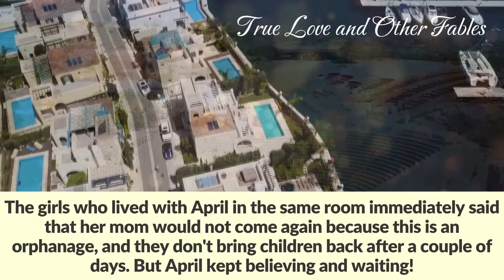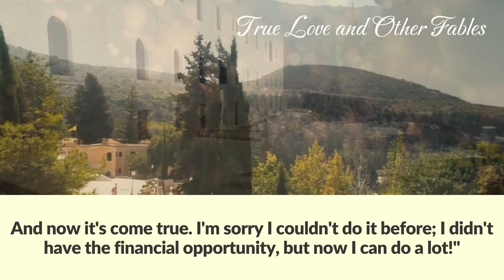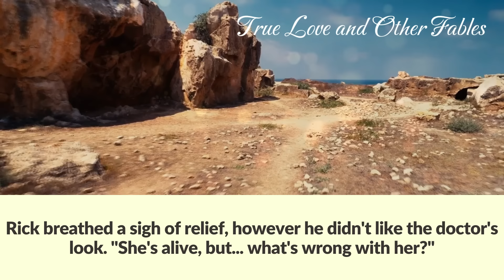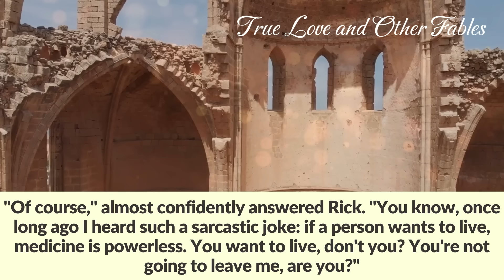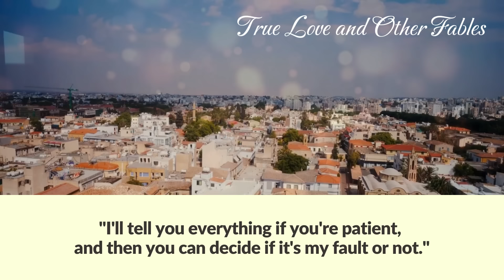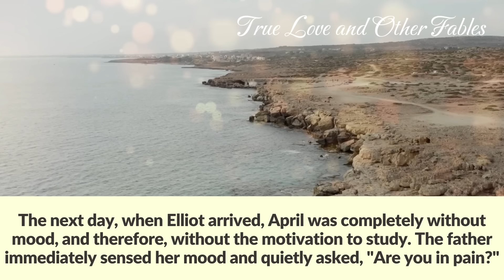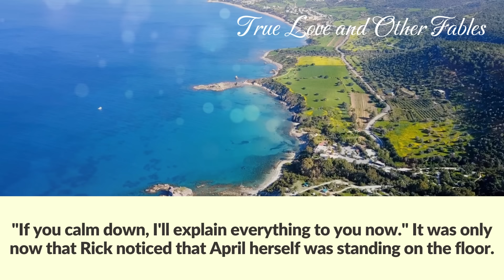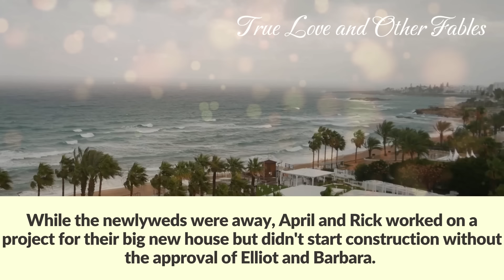A grieving husband listened to his disabled wife's conversation and learned her biggest secret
A devoted husband watched tearfully as his beloved wife slowly died of an incurable disease.  But one day, he accidentally overheard her conversation with a strange man

"Is it possible for the closest person to be a traitor? It can't be! It can't be!" April looked out the window, tears streaming down her cheeks.
It had been six months since her mother had left her at the orphanage. April was 7 years old, and she was childishly naive, waiting for her mom, who promised to pick her up in a couple of days. But time passed, and her mother didn't come.
"Maybe something happened to her; that's why she doesn't come." April looked for excuses.
The girls who lived with April in the same room immediately said that her mom would not come again because this is an orphanage, and they don't bring children back after a couple of days. But April kept believing and waiting!
She had been waiting until she left the walls of the orphanage! And now she had only one question. Why did her mother abandon her? She was a quiet, calm, and obedient girl. They had their own apartment, mom worked and earned a decent living, and they always had enough of everything. So why?
April really wanted to find her mother and ask her this question. But first, she resolved to get an education, find a good job, and only then come to her mother as a successful and educated person. She wanted to make her feel ashamed and hurt, just as it was painful for a little girl who was betrayed by the closest person.
April graduated from high school with honors and then enrolled in one of the best colleges in the city. She dreamed of becoming an interior designer and made every effort to achieve this dream.
After graduation, April was invited to work at one of the famous design bureaus, where she had previously completed two internships. Her life took an entirely different direction.
 April had only one close friend - Rick. They had met in the orphanage when April was eleven years old and Rick was thirteen. He arrived at the orphanage at an age when it is most difficult to adjust to a new environment.
One day, the older boys surrounded Rick, who kept to himself and didn't want to interact with anyone. April saw this scene and came to the aid of the unfamiliar boy.
"Why did the five of you attack one? What has he done to you?" April declared threateningly and bravely.
"Ah, get out of here, you little minnows!" the older boys immediately responded.
But April wasn't afraid and calmly replied, "Don't touch him, or I'll call Mr.Weller!"
The boys turned around and ran away. Mr.Weller was a physical instructor at the orphanage. He was strict and fair and never allowed the younger children to be mistreated, and everyone knew it.
April approached Rick and asked, "Hi, did they hurt you?"
"No, thank you," he replied, extending his hand to April. "My name is Rick."
"And I'm April. Are you new here?"
"Yes, just a week. My grandmother will take me away soon!"
"Are you sure?" April asked skeptically. She knew that adult promises are not always kept.
"Yes, she went to the hospital, and that's why I was placed here. As soon as she's better, she'll take me back!"
"It's good to be optimistic," the girl said. "My mother promised to take me away too, but I've been waiting for four years, and she hasn't come."
"Maybe something happened to her, and she couldn't," Rick remarked in a mature and thoughtful manner.
"I don't know. It's better to think that way than to think she just abandoned me," April sighed. "When I grow up, I will definitely find her and ask her!"
"And I don't even remember my mom. She and my dad died in a car accident when I was two years old. My grandmother took me in; we don't have anyone else."
"That's sorrowful. I never had a dad, either. My mom and I lived alone. Then Tom came along, and my mom spent all her time with him, but I didn't resent her. I would have agreed to anything just to live with her at home." April had tears in her eyes. "I can't stay here; it makes me sick."
"Let's stick together," Rick suddenly suggested. "It'll be more fun with two of us."
"Let's!" April happily agreed.
And from that day on, they were always together, except during class time and bedtime. Rick learned to protect both himself and his friend because many envied their friendship and tried to cause problems. But the boys defended their relationship, even though it was challenging at times.
Rick fought with boys because of April, while April fought with girls. However, eventually, they were left alone.